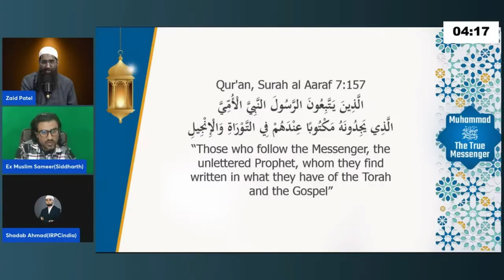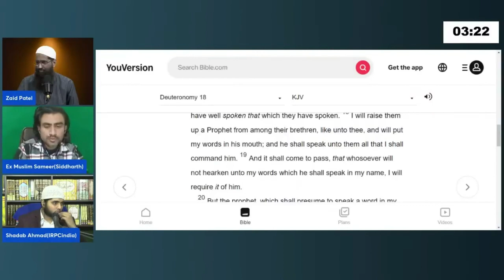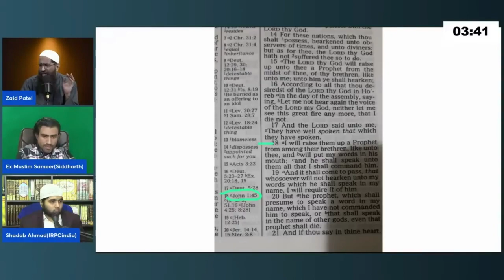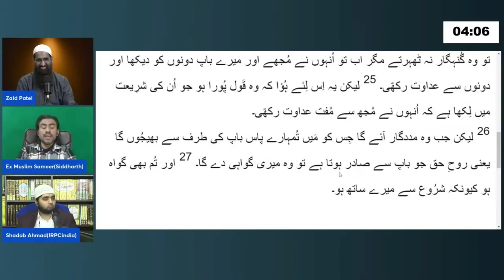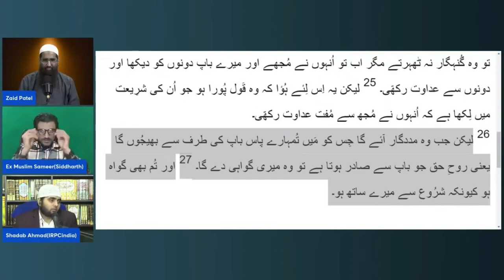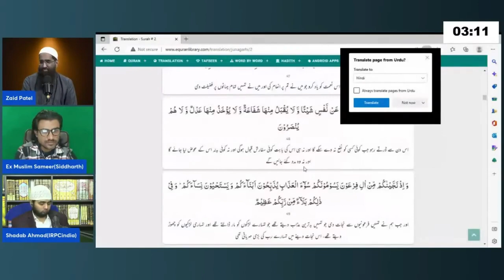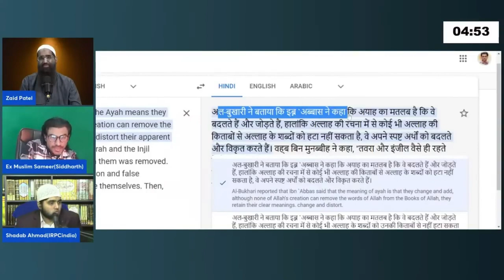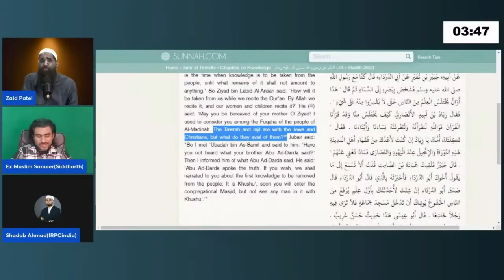Zaid patel & xe Muslim Sameer MUHAMMAD [SAW] KA ZIKAR BIBEL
MUHAMMAD [SAW] KA ZIKZR BIBEL ME zaidpatel V/S ex muslaim sameer

zaid patel ex muslim asmeer debate bibal